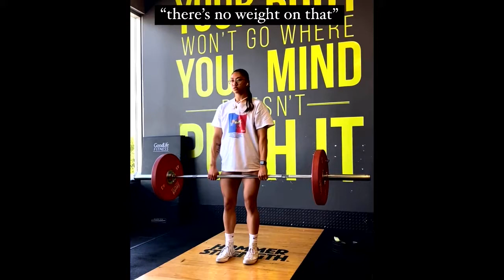Leigh 1 🔥Legion Athlete💪Natty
143Following
274KFollowers
9.4MLikes
🇨🇳🇦🇬 @gymshark | LEIGH @legion | LEIGH